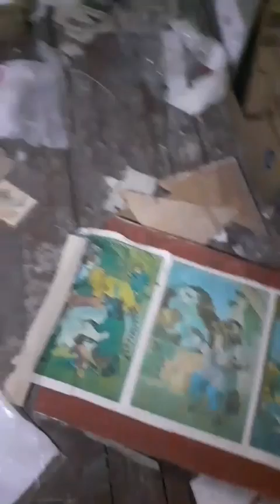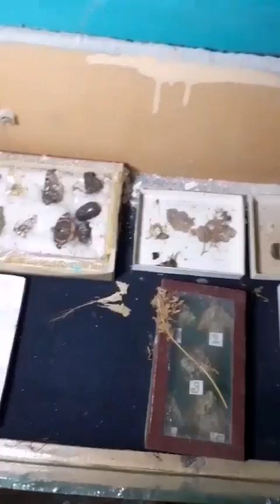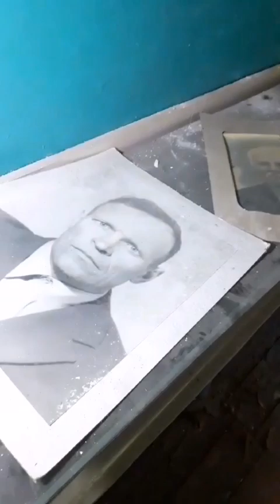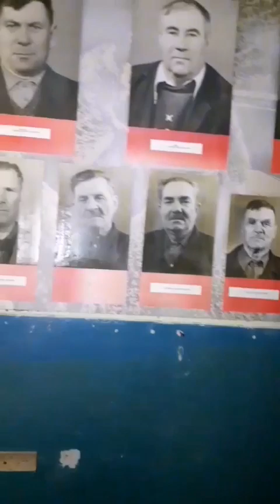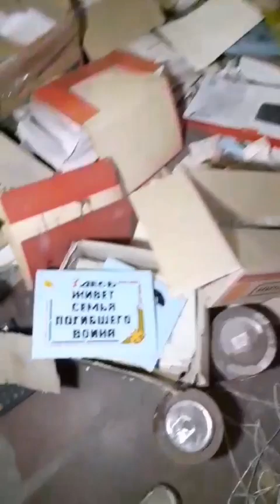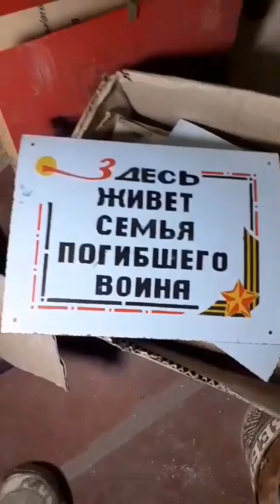Сталк по закинутому сільському музею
Забігаючи на перед, скажу, що в цьому селі є чудовий музей та дуже відданий музейній справі доглядач музею, з яким ми не могли наговоритися. Щоправда день був спекотний і знімав я мало, але трохи нового музею буде у наступних випусках. Що ж по деяких кинутих експонатах, то дещо вже непридатне для експонування, а дещо дуже важке, а місцева влада поки не має можливості виділити транспорт та людей для перевезення. Тому плуги, молотарні камені і інше лежить на подвір'ї музею. Їх я, нажаль, не відзняв.